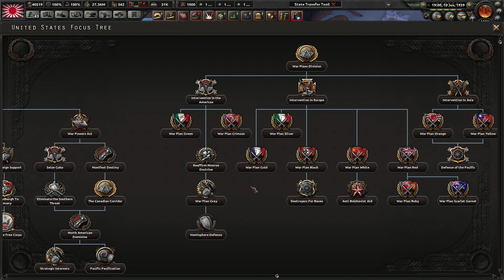The rising sun! hearts of iron 4 japan world conquest # 4